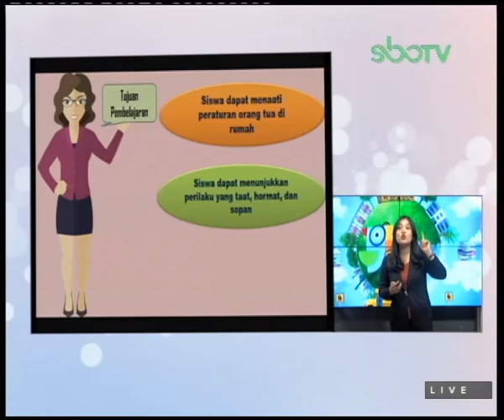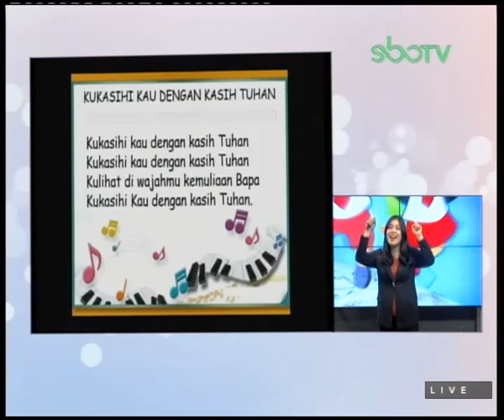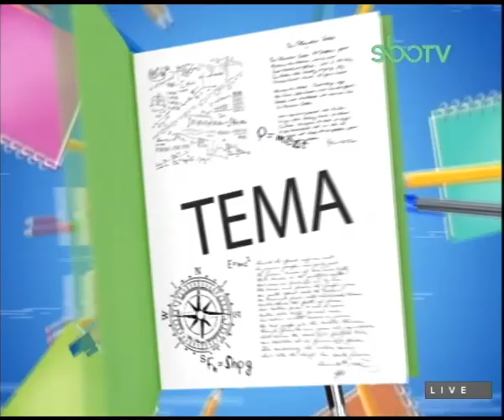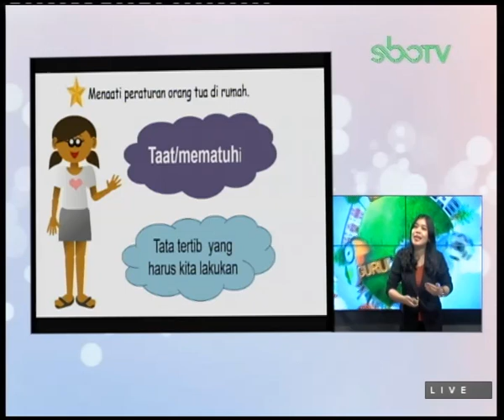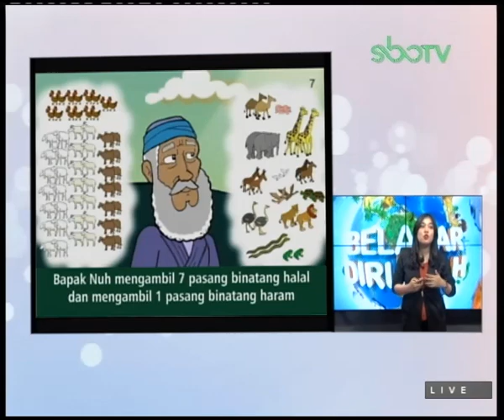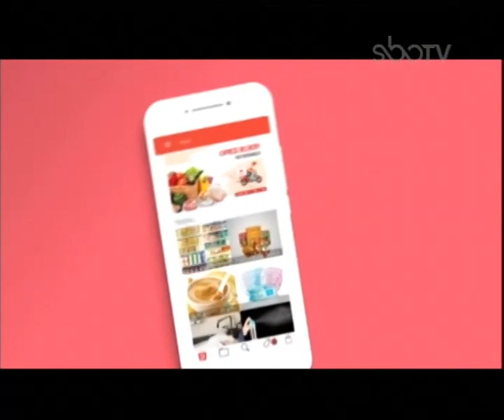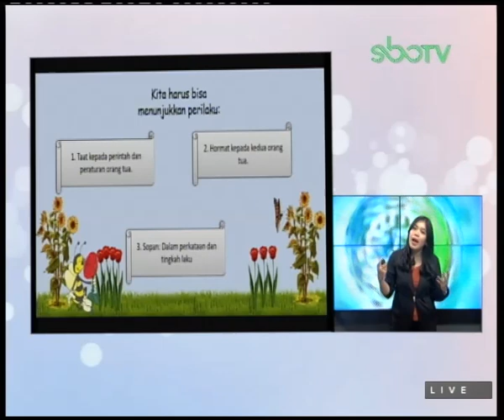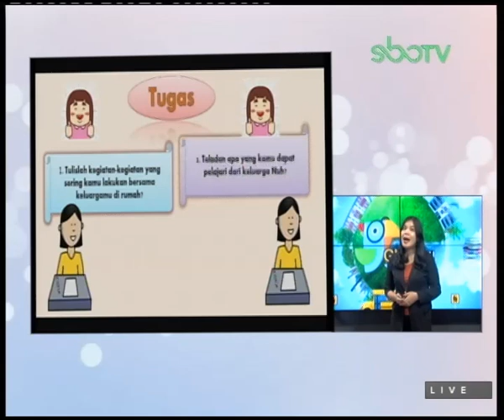GURUku SBOTV KELAS 2 Tema : PENDIDIKAN AGAMA KRISTEN - 28 January 2021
KELUARGAKU HIDUP RUKUN
Guruku : ROJALIA SEMBIRING, S.Pd. - SDN GADING III SURABAYA